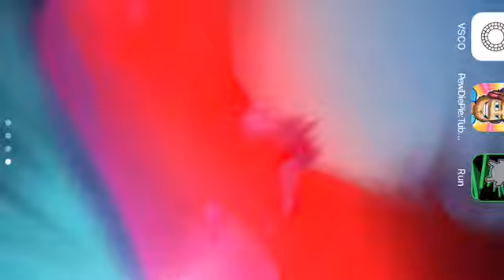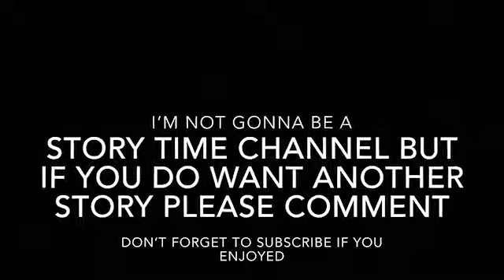CRAZY SOCCER MOM YELLS AT ME?!??!?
Comment the next video you want to see and I’ll do it